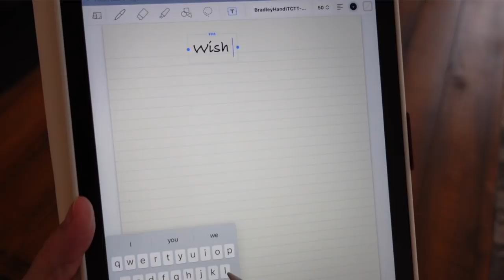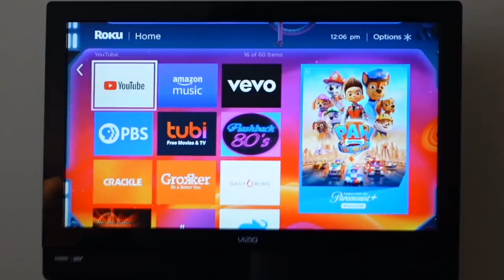Shop Like a Minimalist | Minimalist Life & Mindful Living | Intentional Habits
Being a mindful consumer shapes how I buy, what I buy, and when I buy items. I'm sharing how I shop like a minimalist using intentional habits. Mindful living tips for shopping intentionally. Shopping like a minimalist is easy when incorporating intentional shopping habits. The minimalism lifestyle embodies frugal money saving tips when it comes to minimalist shopping habits. Living mindfully and minimally can be achieved even when shopping.

minimalist, minimalism, shop like a minimalist, intentional habits, frugal tips, mindful living habits, minimalist life, mindful consumer

Leather Journal.
Womens Gold Circle Necklace.
Max Studio Linen Midi skirt with buttons
Madewell V-neck T shirt

I’m a certified life coach who specializes in mindfulness, meditation, and intentional living. Head over to my website for more mindful living tips, guided meditations & minimalism blog.